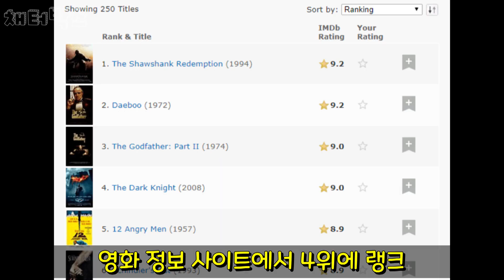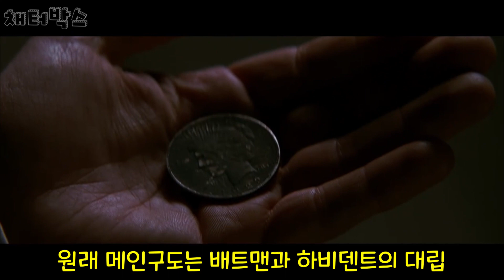최고의 슈퍼히어로 영화는? [영화 다크나이트]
안녕하세요 채터박스입니다.
오늘은 2008년부터 지금까지 최고의 슈퍼히어로 영화라는 찬사를 받는
영화 '다크나이트'의 캐릭터리뷰 영상을 만들어봤습니다.